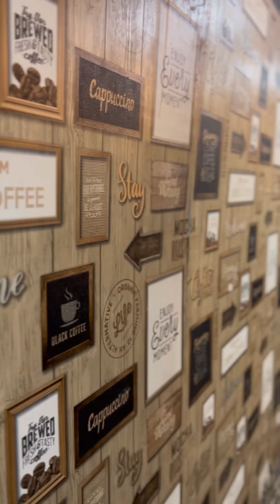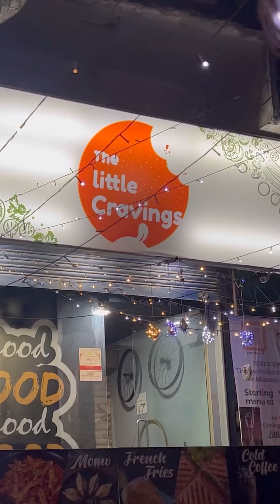Star shape pizza🥹🥳📍little craving nagpur